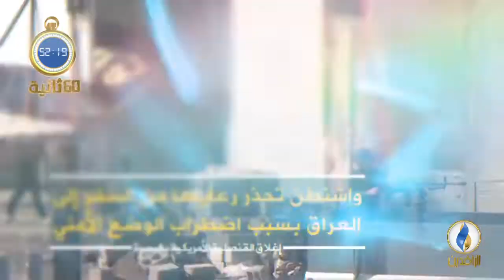أبرز الأخبار على قناة_الرافدين ليوم السبت في